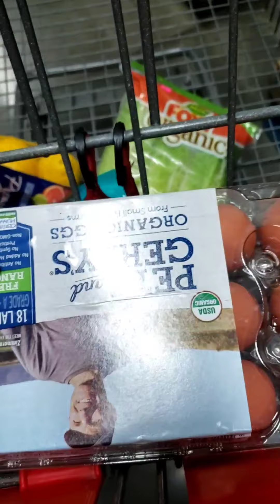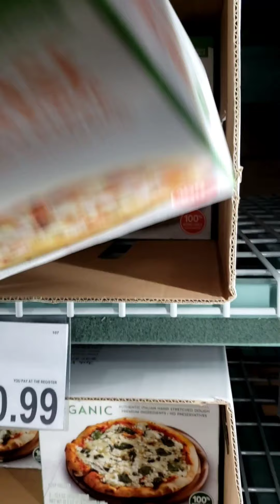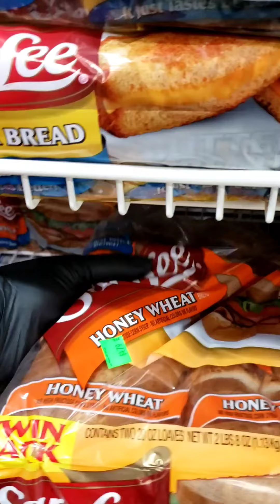Food Shortages Continues. Pt.9. Bj's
Hello all. I hope that everyone is protecting themselves and Prepping!  Of course this is my Bjs  in Charlotte NC.

If you would like for me to share your food shopping  Shortage with me. I will post for all to see.  Witch we all should be made aware of.
Thank you and please stay safe!